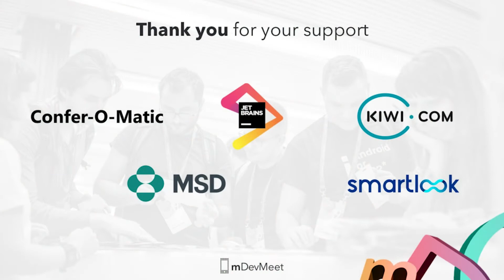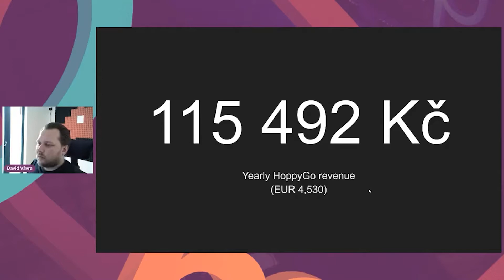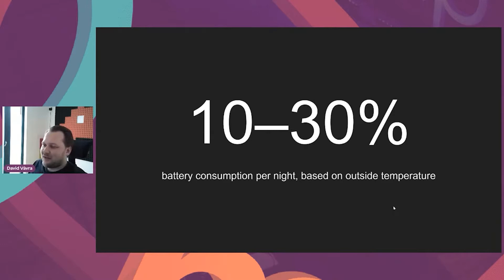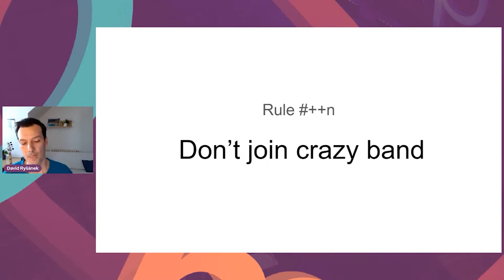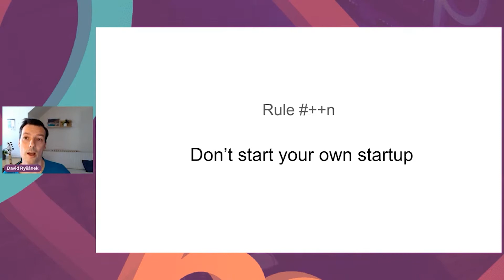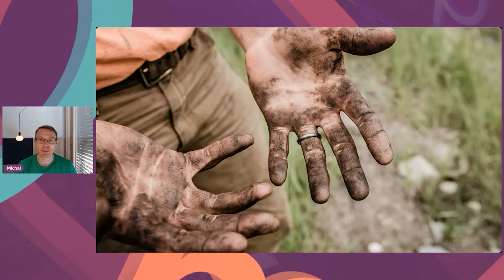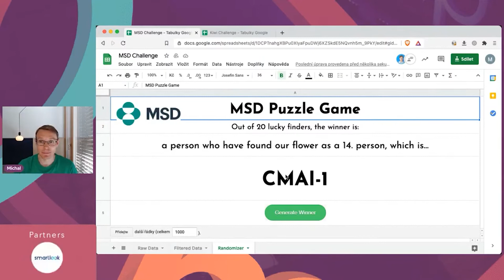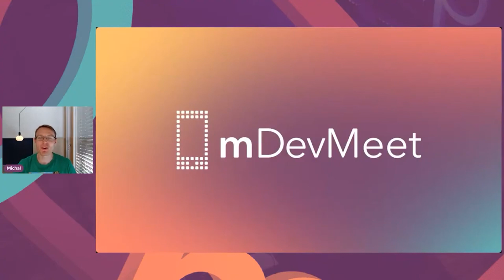Lightning Talks & Closing Speech [mDevMeet 2021]